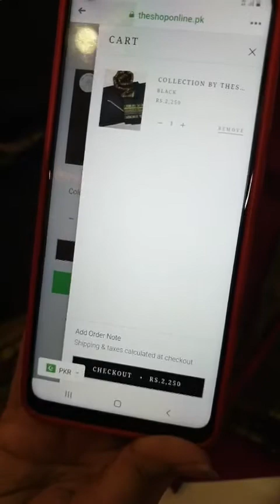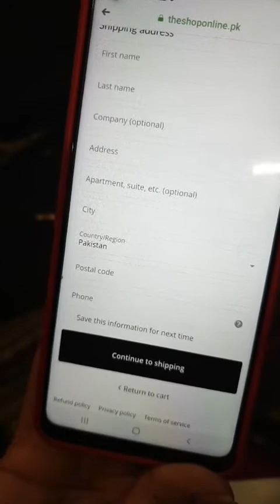9 December 2020